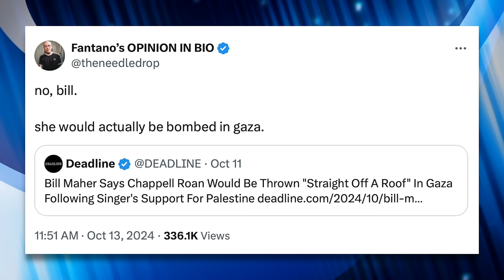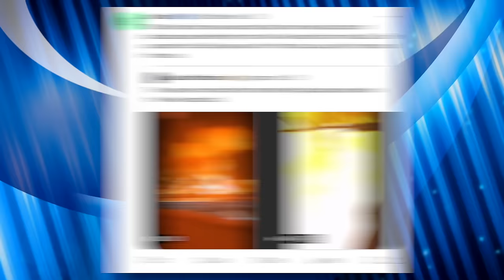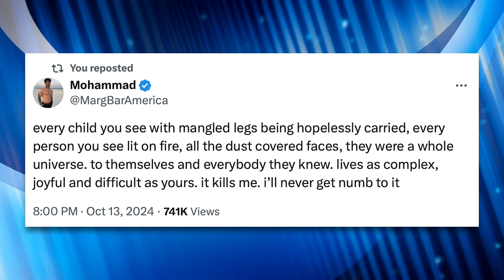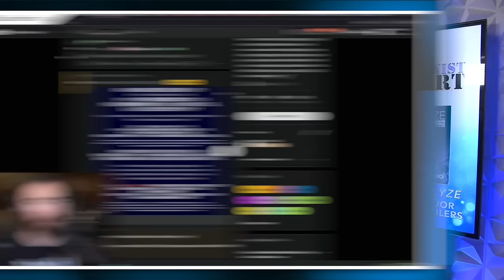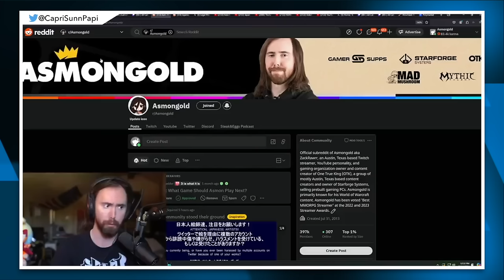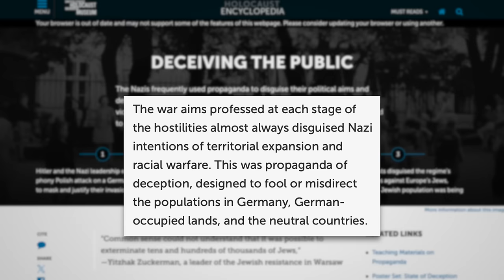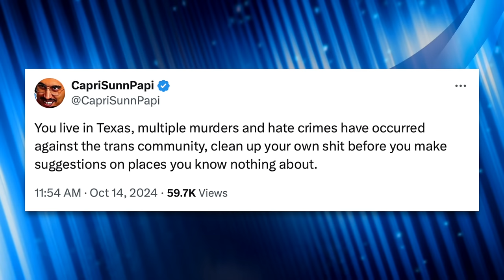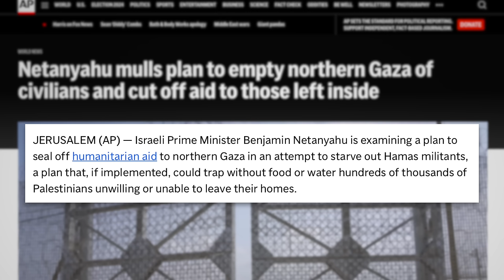Bill Maher & Asmongold Condescendingly Pinkwash Israel’s Genocide of Palestinians in Gaza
Bill Maher scolded popstar Chappell Roan over her opposition to Israel’s genocide in Gaza, using her queerness as a reason why she should support the genocide of Palestinians while also claiming she’s ignorant. Additionally, Twitch gaming streamer Asmongold made a similar argument during a stream, calling Palestinian culture “inferior” while arguing they kill “people for their identity.” The pinkwashing of the Palestinian genocide is not new, but particularly shameless especially now as Israel weighs whether or not to starve hundreds of thousands of Palestinians in central Gaza.

Highlights:
0:00 Bill Maher Attacks Chappell Roan
1:39 Israel's Atrocities
4:48 Asmongold's Justification for Genocide
10:12 We're Not Superior to Palestinians